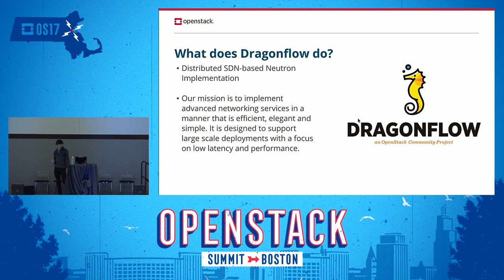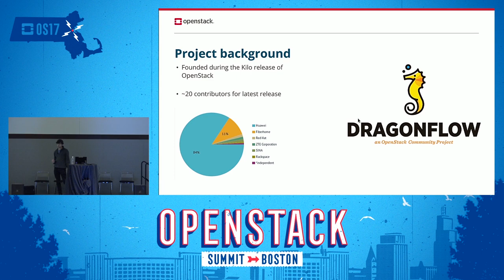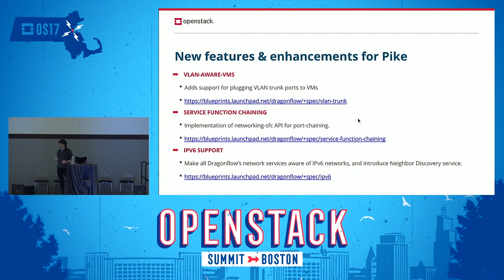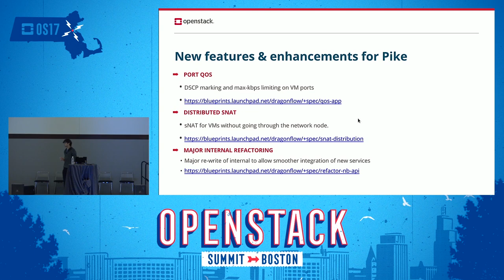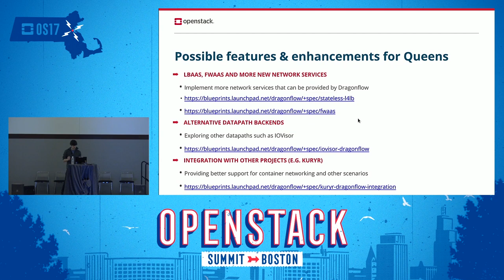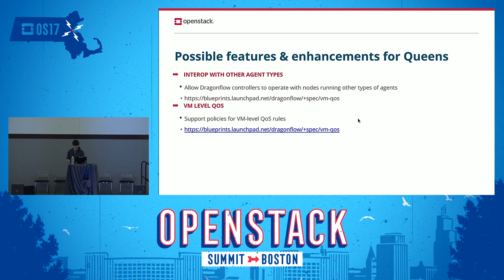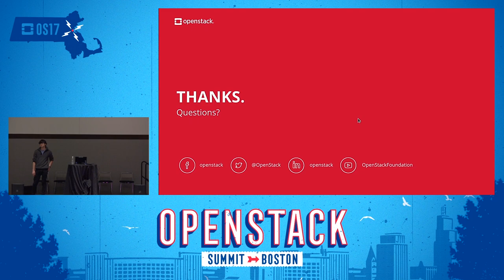Project Update - Dragonflow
This has been an exciting year for Dragonflow. We've made progress in making it production ready, and scalable to more than 4000 compute nodes. Join us for an update and bite-sized overview of the key features we finished this year, as well as some that are in the works for Pike, Queens and "R" releases.